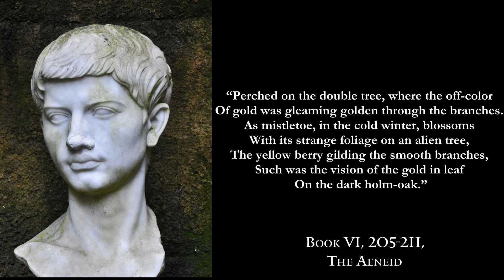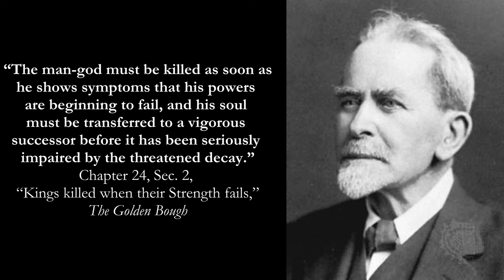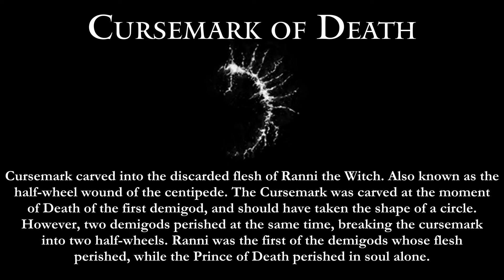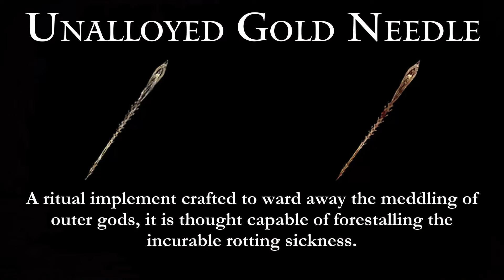Why is Godwyn Called the Golden Bough? | Elden Ring Lore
Godwyn's backstory is even more tragic thank you think.

Calling Godwyn a “scion of the golden bough” is a clear allusion to the book, “The Golden Bough,” one of the foundational texts for religious studies. First published by the Scottish armchair anthropologist Sir James Frazer in 1890, “The Golden Bough” focused on the concepts of the dying godking and ritualistic regicide. The book has been immensely influential and inspired a wide variety of artists and thinkers, including HP Lovecraft, TS Eliot, Sigmund Freud, and Joseph Campbell. In fact, "The Golden Bough" was even cited by name in "The Call of Cthulhu," "The Waste Land," "Totem and Taboo," and "A Hero with a Thousand Faces." (Now that's range!)

Based on insights gleaned from “The Golden Bough,” I make the case that Godwyn the Golden had Deathblight before the Night of the Black Knives and that Miquella was working against yet another outer god to save his brother.

Works Referenced:
1922 abridged version of the The Golden Bough:

John B. Vickery, “The Literary Impact of The Golden Bough”

(Yo dawg, I heard you like remarking on Frazer...)